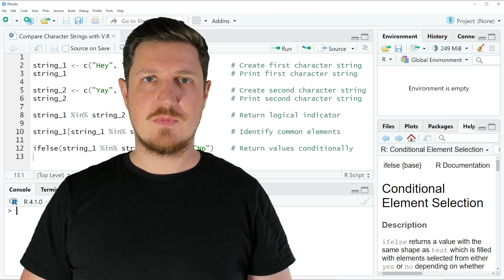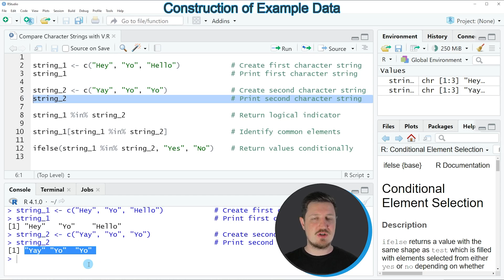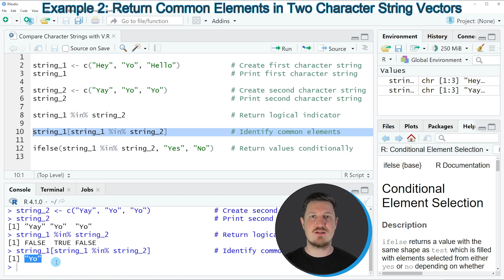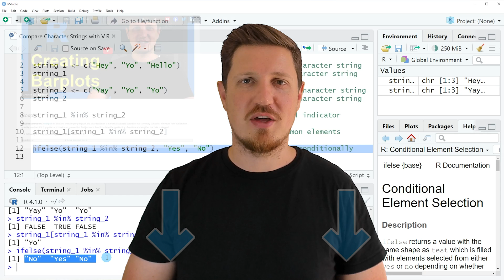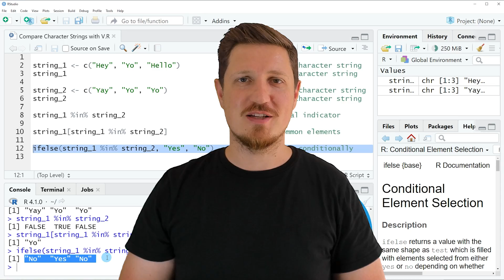Compare Character Strings with Logical Operator Conditionally in R (Example) | %in% Operator, ifelse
How to compare character string vectors using logical operators in the R programming language. More details
R code of this video:

string_1 ‹- c("Hey", "Yo", "Hello")            # Create first character string
string_1                                       # Print first character string

string_2 ‹- c("Yay", "Yo", "Yo")               # Create second character string
string_2                                       # Print second character string

string_1 %in% string_2                         # Return logical indicator

string_1[string_1 %in% string_2]               # Identify common elements

ifelse(string_1 %in% string_2, "Yes", "No")    # Return values conditionally